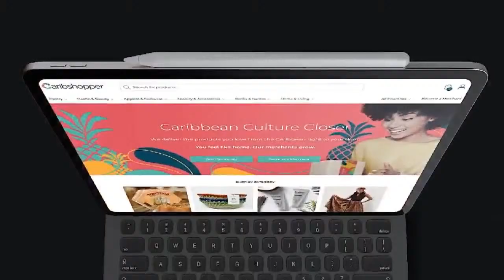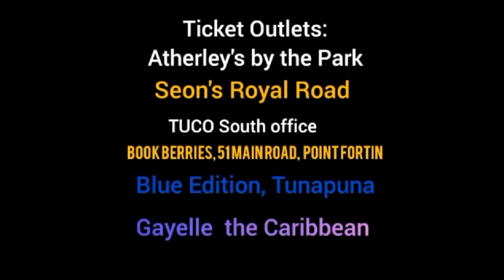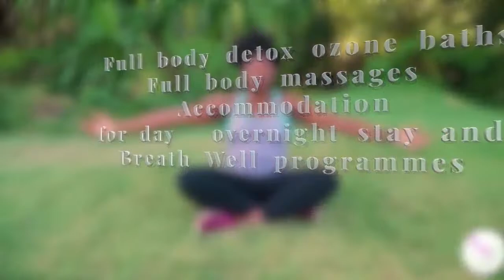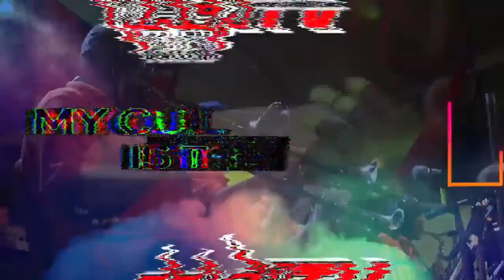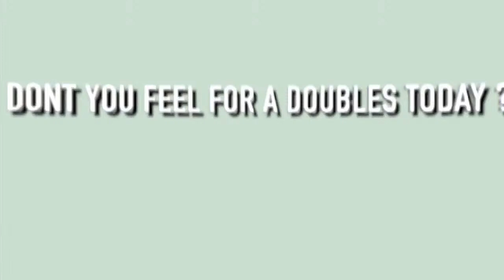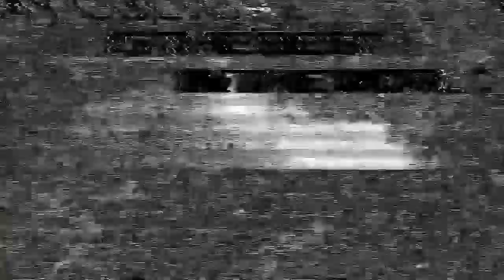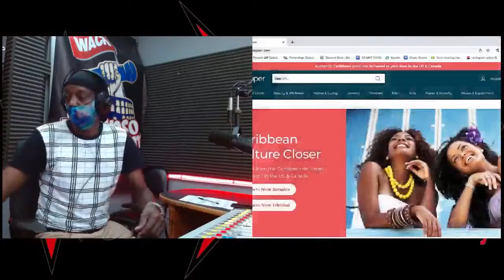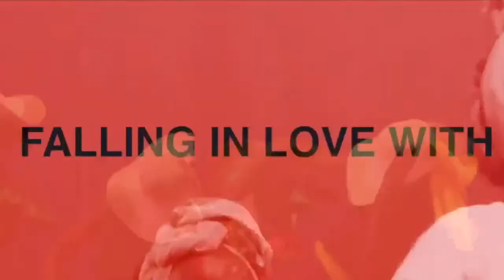WACK 90.1FM - (VISUAL RADIO) Trinidad & Tobago's We Are Culture Krazy Radio Station